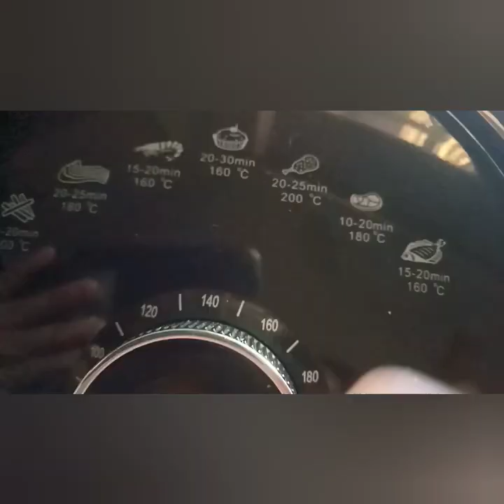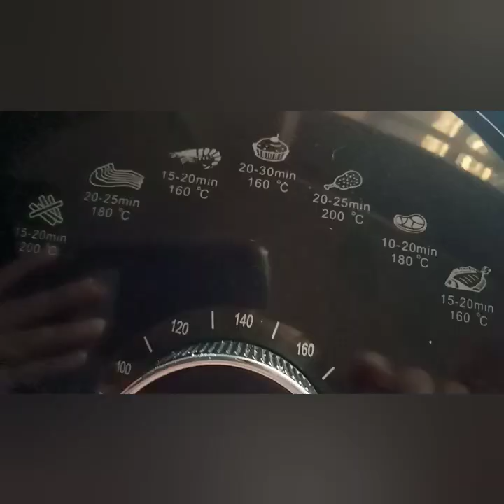How much my revenue in two days 🤔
Since I got moni